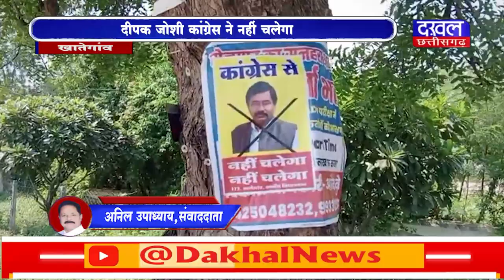DAKHAL NEWS दीपक जोशी कांग्रेस ने नहीं चलेगा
दीपक जोशी कांग्रेस ने नहीं चलेगा
दीपक बोले ये विरोधियों की साजिश

news
madhyapradesh news
today news
mp election 2023 news
congress
bjp
dakhal news
politics
deepak joshi statement